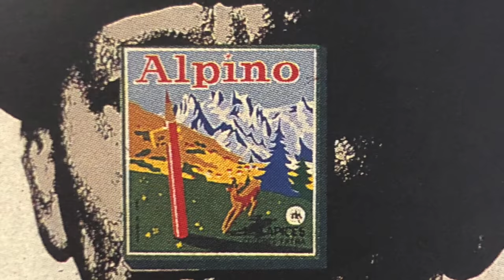EQUIPO CRONICA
Este vídeo trata de: EQUIPO CRONICA, fue un grupo artístico fundado en 1964 por tres pintores valencianos (Manolo Valdes,Rafael Soles Manolo Toledo). El estilo se ha denominado pop art español. Sus obras son denuncias de la situación política de España en aquel momento y la historia del arte ( se inspiraban en obras clásicas).Es una mezcla un poco realista ,un poco critica y bastante pop. Video realizado por Jose Fermin Serrano Peña.